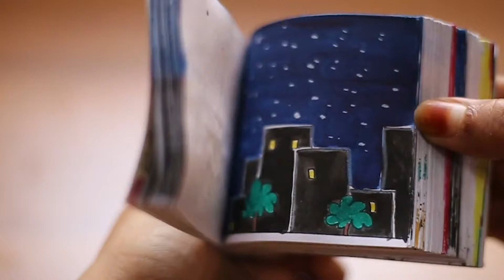বাংলাদেশের স্বীকৃতি: কে আগে কে পরে!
বাংলাদেশের স্বীকৃতি: কে আগে কে পরে! TheReport.live

২য় বিশ্বযুদ্ধ পরবর্তী ভূরাজনীতিতে স্বাধীনতার স্বীকৃতি আদায় অতোটা সহজ ছিলো না। কারণ বাংলাদেশই প্রথম দেশ যেটি কোন উপনিবেশ থেকে স্বাধীন হওয়া দেশ থেকে বিচ্ছিন্ন হয়ে স্বার্বভৌমত্ব অর্জন করে।